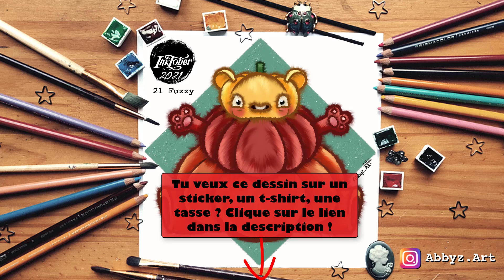DESSIN Pelucheux - INKTOBER 2021 Jour 21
On dessine un ours en citrouilles pour ce 21è jour du Inktober !

Retrouvez une vidéo tous les jours à 14h, on est partis pour 31 citrouilles avec des thèmes différents (et imposés) !

N'hésitez pas à me suivre sur Instagram, ainsi qu'à aller jeter un coup d'œil à ma boutique où vous trouverez le dessin du jour en stickers, mug, t-shirts ...